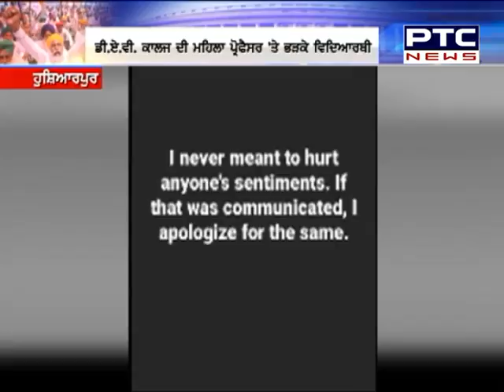Hoshiarpur ਦੇ DAV ਕਾਲਜ ਦੀ ਮਹਿਲਾ ਪ੍ਰੋਫੈਸਰ 'ਤੇ ਭੜਕੇ ਵਿਦਿਆਰਥੀ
ਹੁਸ਼ਿਆਰਪੁਰ ਦੇ DAV ਕਾਲਜ ਦੀ ਮਹਿਲਾ ਪ੍ਰੋਫੈਸਰ 'ਤੇ ਭੜਕੇ ਵਿਦਿਆਰਥੀ